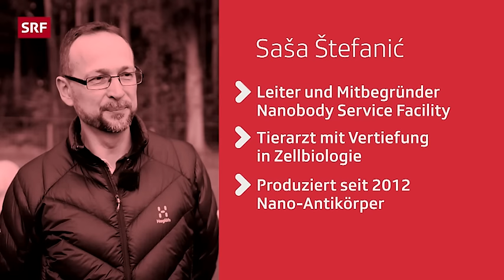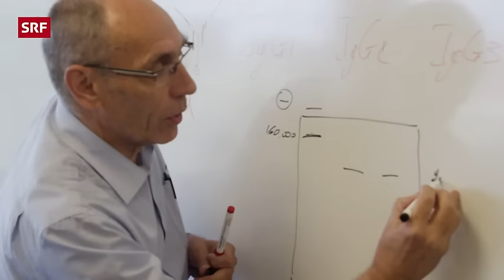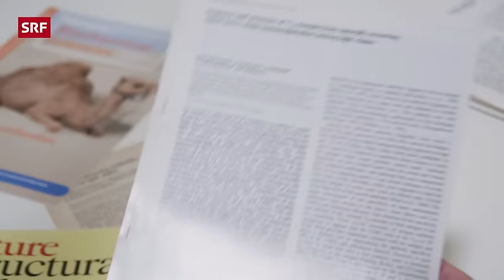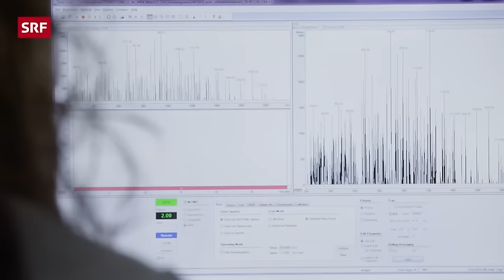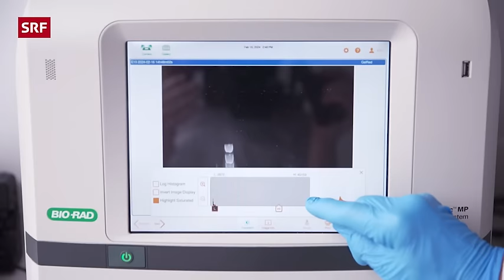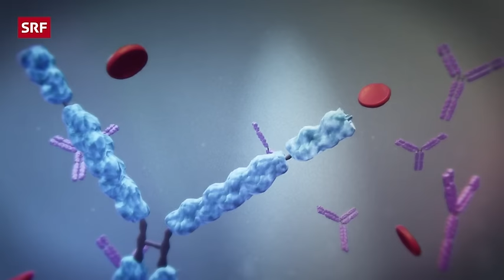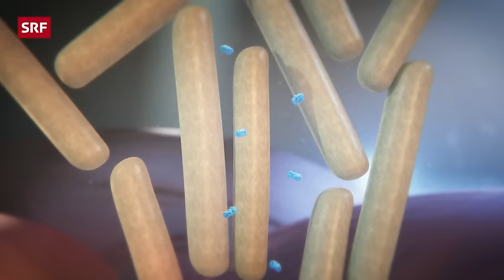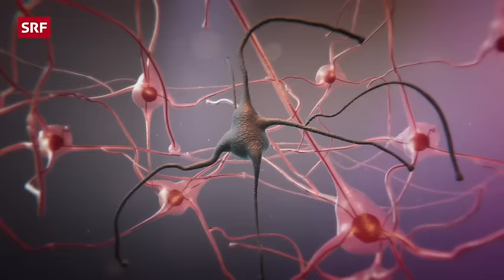Kameliden-Nanoantikörper im Kampf gegen Krebs, Alzheimer und Co | Puls | SRF Wissen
Aus dem Blut von Kameliden stammende Nanoantikörper: sogenannte Nanobodies. Dank ihrer kleinen Grösse und starken Bindungsfähigkeit sind sie eine Präzisionswaffe gegen Infektions- und Autoimmunkrankheiten, in der Krebstherapie und der Alzheimer-Diagnose. Auch die Universität Zürich stellt sie her.

🦙 🥼🧬Nanoantikörper revolutionieren die Medizin
Ende der 1980er-Jahre haben Studierende der Universität Brüssel in Dromedar-Blut zufällig Antikörper, die viel kleiner als herkömmliche Antikörper sind, entdeckt. Später stellten Forschende fest, dass diese Antikörperfragmente dank ihrer kleinen Grösse und starken Bindungsfähigkeit vielfältig einsetzbar sind. Milzbrand konnte behandelt werden. Heute werden weitere Anwendungsmöglichkeiten in der Krebs-Behandlung und der Alzheimer-Diagnostik erforscht. Das Potenzial ist derart gross, dass viele medizinische Forschungszentren eigene Lama- oder Alpakaherden besitzen.

🦙 🧪🧫Alpakas für die Schweizer Wissenschaft
An der Nanobody Service Facility, einer Technologieplattform der Universität Zürich, stellen Wissenschaftler mithilfe von neun Alpakas Nanoantikörper, die ganz spezielle Eigenschaften besitzen sollen, her. Auftraggeber sind Universitätsspitäler, ETH-Forschende und andere interessierte Forschungsgruppen. «Puls»-Moderatorin Daniela Lager besucht die tierischen Mitarbeiter und will von den Forschungsleitern wissen, wie aus Alpaka-Blut ein Hoffnungsträger für die Medizin wird.

🦙 💉🔬Dank Nanoantikörper am Leben
Die 33-jährige Sandra leidet an einer seltenen, lebensbedrohlichen Blutgerinnungsstörung. Die Krankheit verursacht kleinste Blutgerinnsel in Gefässen und Organen und ist, wenn sie akut auftritt, ein medizinischer Notfall. Seit 2019 existiert eine Behandlung mit einem Nanoantikörper - für Sandra ein Glücksfall, für die Mediziner seither das Mittel der ersten Wahl.

👀 Direkt anschauen:
00:00 Einleitung
01:54 Alpakas für die Schweizer Wissenschaft
05:11 Nanoantikörper revolutionieren die Medizin
11:28 Blutentnahme bei den Alpakas an der Nanobody Service Facility
14:15 Überlebensprofi Kamel
20:23 Behandlung von Anthrax (Milzbrand)
24:22 Dank Nanoantikörper am Leben
27.23 Im Kampf gegen Alzheimer
30:40 Neue Ansätze in der Krebstherapie

◾ Leitung: Thorsten Stecher
◾ Redaktion: Sarah Allemann
◾ Moderation: Daniela Lager